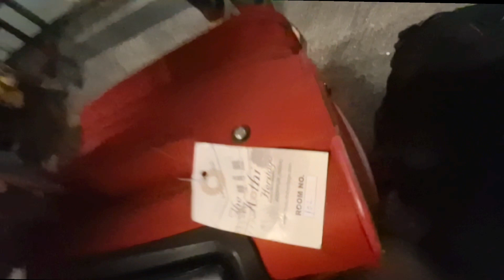South Ka Kailash Hai Ye🙏 Aap Double Bed Me Yatra Kar Skte Ho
‎@MyTravelAndLifeStyle  🙏 South Ka Kailash Bhi Kahte Hain Ise Aap Chaho To Kar Sakte Ho

MyTravelAndLifeStyle
 South Ka Kailash Bhi Kahte Hain Ise
 Aap Chaho To Kar Sakte Ho
viral
mallikarjuna
jyotirlinga
dwadash jyotirling
mahadev
harharmahadev
shreeshailam
vlog
vlogger
husband wife
cite couple travel
travel in south india
india
wild life